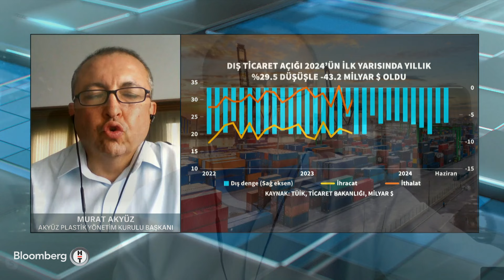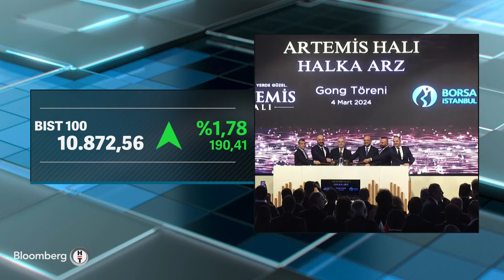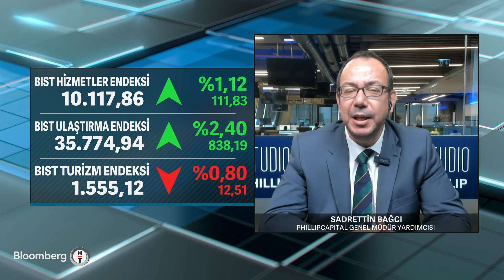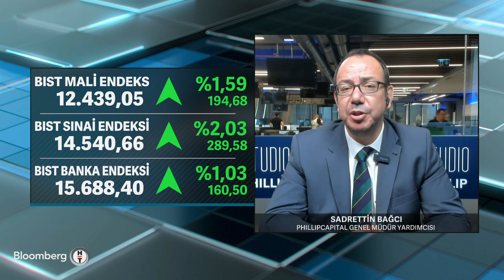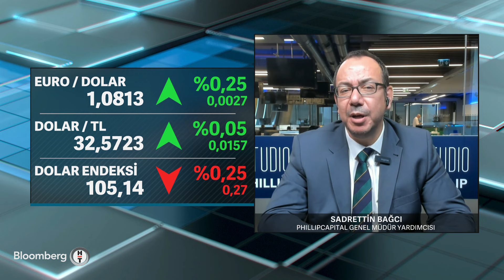İş Dünyası - Alternatif Yatırım Fonları Yatırımcılara Ne Avantaj Sunuyor? | 4 Temmuz 2024